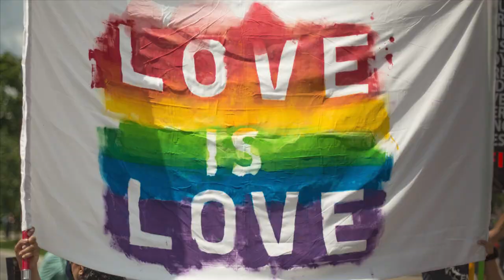Claiming Our Identity through History with Neil Laird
In this episode, I talk history with Neil Laird.  Neil is an Emmy and BAFTA-nominated TV producer, novelist, and ancient history geek whose fiction retells gay stories across early human civilizations.  We discuss such diverse topics as The Tomb of the Brothers, the Myth of Stonewall, and Toxic Avenger 3 or 4 - whichever was worse.

00:00:00 Opening credits
00:00:37 Show opening
00:01:31 Introducing Neil Laird
00:03:12 An early love of film and air conditioning
00:06:38 What does Western isolationism miss in human history?
00:11:25 Travel with a sense of humility
00:15:04 Promoting gay history in fiction
00:17:52 The Tomb of the Brothers
00:22:06 Humanity has always been queer
00:25:17 Prehistoric doesn't mean unknown
00:29:29 Interior decorators at Stonehenge
00:33:50 Christian suppression of history
00:36:20 Modern queer myths
00:40:56 Knowing the history claims the identity
00:45:57 The Other is magical
00:48:35 Making gay love in ancient Rome real today
00:53:51 The Mythology of the Stonewall Riots
00:55:21 How to find Neil Laird on the internet
00:56:25 Show closing
00:56:54 Closing credits